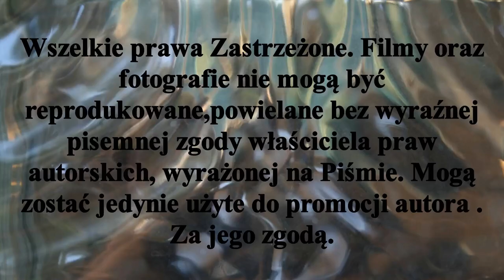𝕆𝕤𝕥𝕒𝕥𝕟𝕚 𝕞𝕖𝕔𝕫 𝕣𝕦𝕟𝕕𝕪 𝕛𝕖𝕤𝕚𝕖𝕟𝕟𝕖𝕛..ℙ𝕠𝕞𝕠𝕣𝕫𝕒𝕟𝕚𝕟 𝕋𝕠𝕣𝕦𝕟́ - 𝕃𝕂𝕊 ℝ𝕠𝕘𝕠𝕨𝕠 𝟚𝟚𝕏𝟚𝟘𝟚𝟚𝕣 𝕛𝕦𝕟𝕚𝕠𝕣𝕫𝕪 𝕞ł𝕠𝕕𝕤𝕚 𝕘𝕣𝕦𝕡𝕒 "ℂ"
To ostatni mecz gr."C" w rundzie  jesiennej juniorów młodszych toruńskiego Pomorzanina rozgrywany w ramach  eliminacji do Ogólnopolskiej Olimpiady Młodzieży. Podejmowali LKS Rogowo..Mocno osłabiony zespól toruński grający wręcz w szkieletowym składzie, przegrał to spotkanie 10 -0. I nie sugerujmy się wynikiem, to nie było jednostronne spotkanie .Młodzi toruńscy zawodnicy stwarzali liczne sytuacje podbramkowe nie potrafili ich jednak wykorzystać , po prostu zabrakło szczęścia. Natomiast jak to bywa w takich spotkaniach drużynie LKS-u wychodziło wszystko.
Bramki w tym spotkaniu dla LKS Rogowo zdobyli :
Olaf Draheim - 5
Jakub Wódczak - 2
Paweł Doman - 1
Jakub Lach - 1
Patryk Chudziński - 1
Zawodnicy LKS Rogowo w swym ostatnim meczu rundy jesiennej 29X2022r zagrają z LKS Gąsawa.
Przed nami sezon halowy rozgrywek juniorów młodszych. Na te spotkania już teraz bardzo serdecznie Państwa ZAPRASZAM !!!
Hokej Stypczyński Toruń WObiektywieKamery# Superliga Materiał jest subiektywnym wyborem autora. Zapraszam Państwa do odwiedzenia stron ich polubień , oraz subskrypcji YouTube Mariusz Stypczyński gdzie znajdziecie Państwo relacje z spotkań ligowych hokeja na trawie i nie tylko.Zapraszam również do Subskrypcji Kanału YouTube Mariusz Stypczyński. Dziękuję i zapraszam na te i przyszłe relacje z różnych aren i boisk. Do usłyszenia i do zobaczenia.